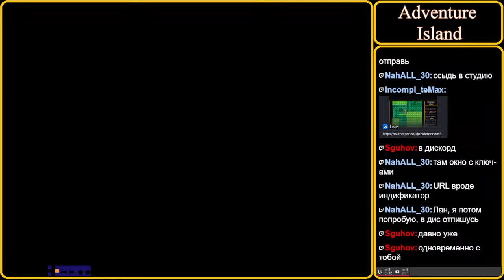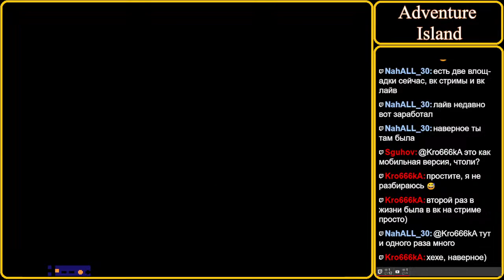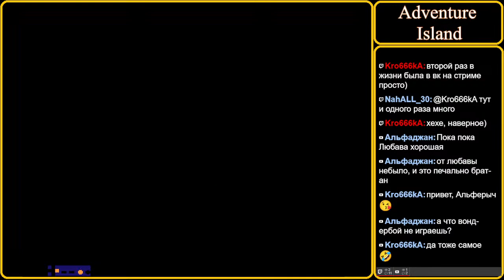Takahashi Meijin no Bouken Jima (Adventure Island) #2